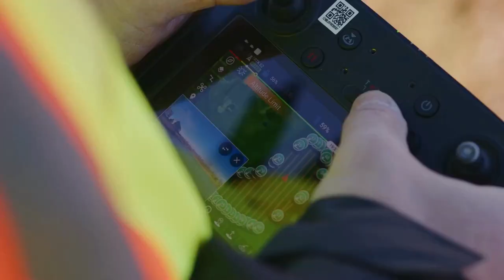AltoMaxx - Bathymetry (Shorts)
Working on an underwater pipeline, cable, or utility installation project, but lacking up-to-date subsurface mapping? Drone based bathymetry surveys offer a solution that can be deployed quickly and reach areas inaccessible by traditional methods. They provide accurate data on water depths, seabed conditions and potential obstructions, optimizing the design and placement of subsea assets.